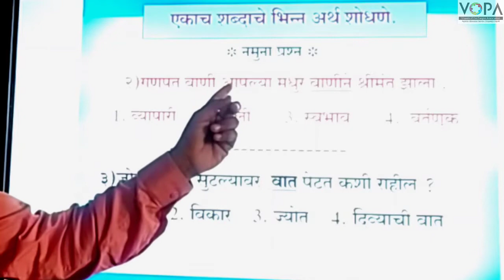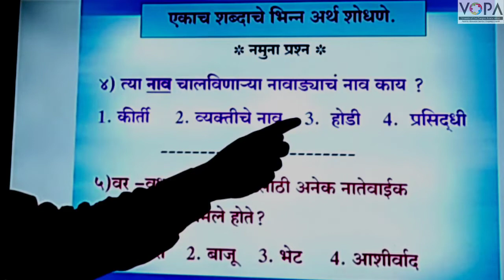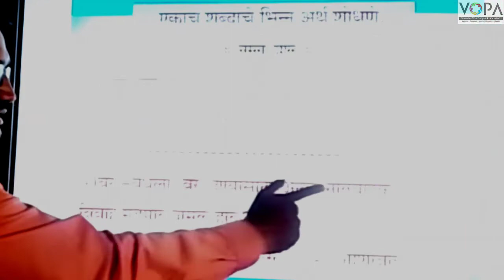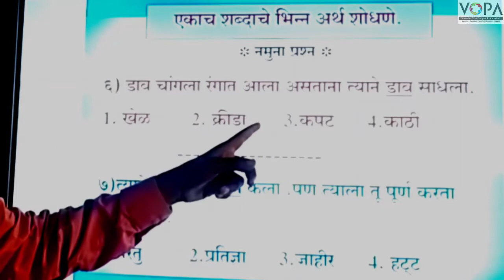५ वी | शिष्यवृत्ती | मराठी | एकाच शब्दाचे भिन्न अर्थ शोधणे | V2 | V-School